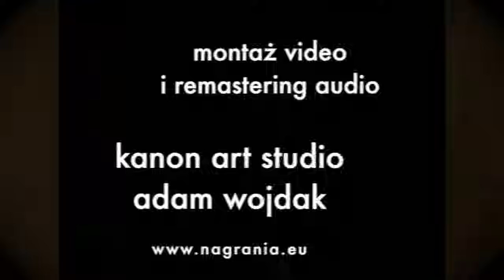Festiwal Piosenki Żołnierskiej Kołobrzeg '81 "Powołanie" - Gdy piosenka szła do wojska - Adam Wojdak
FPŻ Koncert live. Muz. Katarzyna Gaertner, sł. Jerzy Kleyny
Premierowe wykonanie - Maryla Rodowicz - 1971 r.

Wykonawcy:
Adam Wojdak - Centralny/Reprezentacyjny Zespół Artystyczny Wojska Polskiego - solista wokalista i konferansjer w latach 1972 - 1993.
Orkiestra PRiTV w Łodzi pod dyrekcją Henryka Debicha, grupa wokalna Medium i balet CZAWP.
Przeboje lat 70.

© Copyright! Kopiowanie, publiczne odtwarzanie, umieszczanie na innych kontach i serwerach, bez zezwolenia jest zabronione!!!

Montaż i remastering dźwięku - Kanon Art Studio Adam Wojdak - 2013.